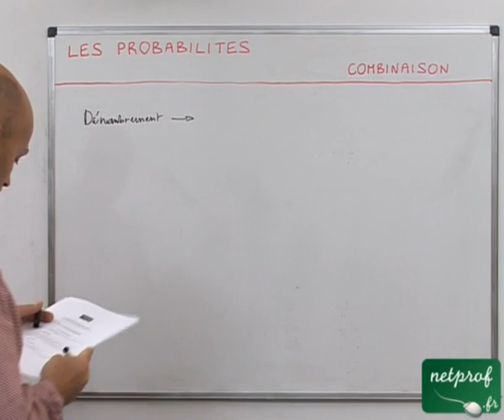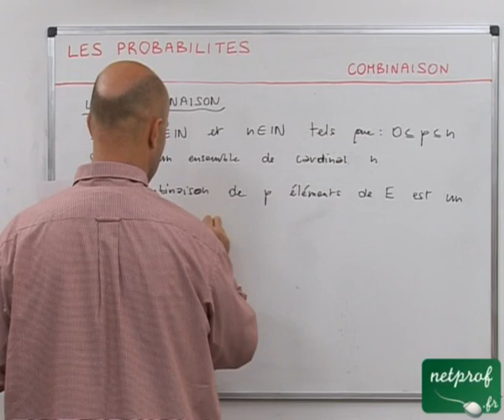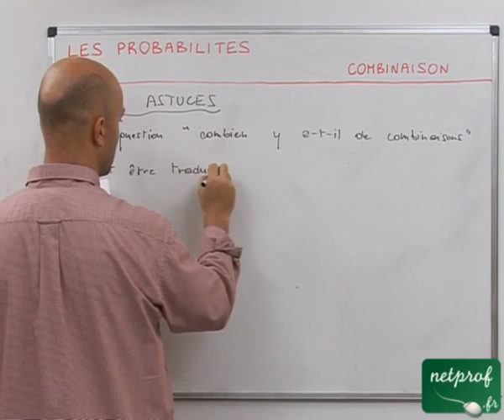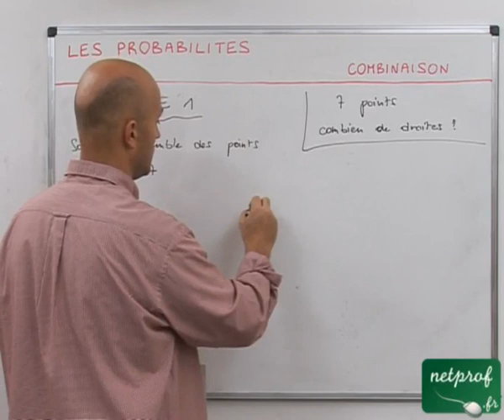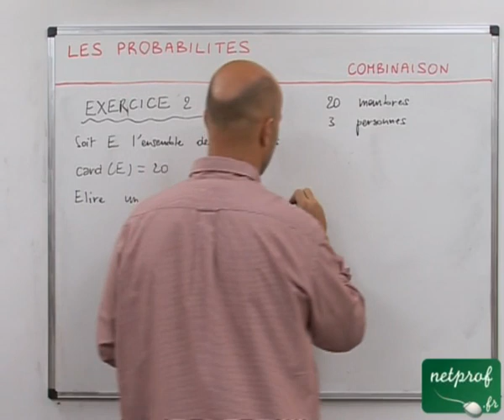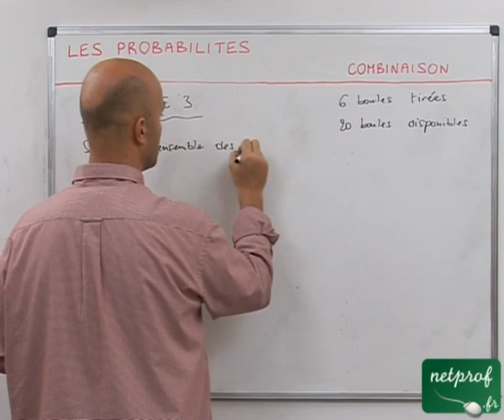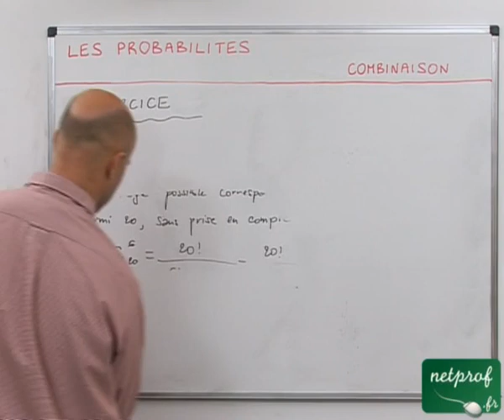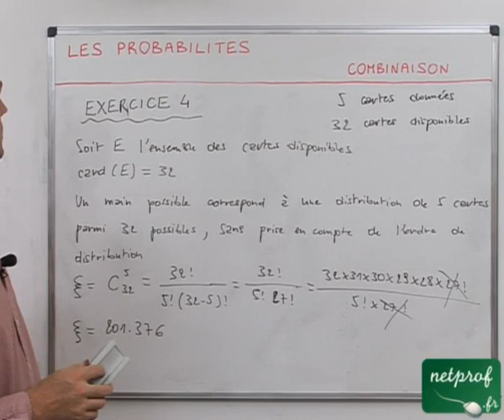05 Probabilités : combinaison